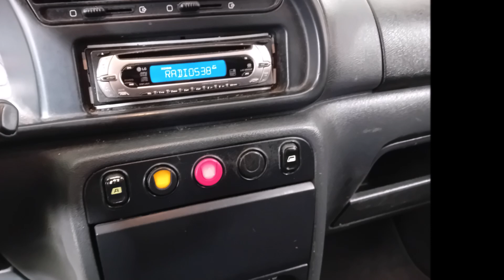Vree Car Trading | Peugeot Partner 1.9 DSL 170C BJ2002 SLECHTS 275 DKM | SOLD | ©Henny Wissink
Peugeot Partner | 1.9 DSL 170C | BJ2002 | SLECHTS 275 DKM | SOLD / VERKOCHT! | Music: Enigma

Spoorstraat 86
7261 AG Ruurlo

Keurig onderhouden en goed rijdende Peugeot Partner!

Deze auto is voorzien van stuurbekrachtiging, elektrisch bedienbare ramen, toerenteller en radio cd speler.

De Partner heeft een originele en volledig aantoonbare kilometerstand van slechts 275721 kilometer, uiteraard is het teller rapport netjes aanwezig bij de Peugeot, alle bijbehorende sleutels zijn ook keurig aanwezig, de Peugeot heeft nog een geldige APK tot en met 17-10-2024! Het betreft een marge voertuig er komt dus geen BTW meer bij!

Merk & Model; Peugeot Partner 1.9 DSL 170C
Kilometerstand; 275.721 km
Brandstof; Diesel
Bouwjaar; 2002
Transmissie; Handgeschakeld 5 versnellingen
APK tot; 17 oktober 2024

Opties:
• Airbags
• Alarm
• Elektrische ramen
• Radio
• Startonderbreker